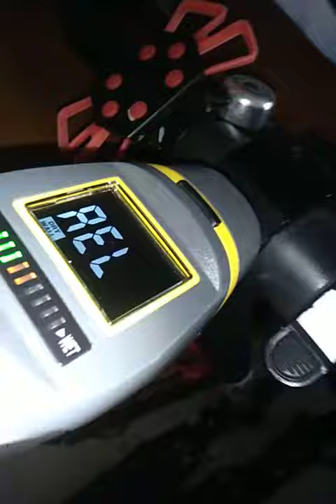are these moisture readers overrated?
after the hurricane Ian flood here in Daytona Beach I'm wondering if these moisture readers that are picking up moisture somehow on the handles of my Walker and my scooters are even being honest themselves when yeah they're really supposed to be detecting moisture in the walls. I highly doubt these things are picking up real moisture although maybe it's just that there really is moisture and they are that sensitive